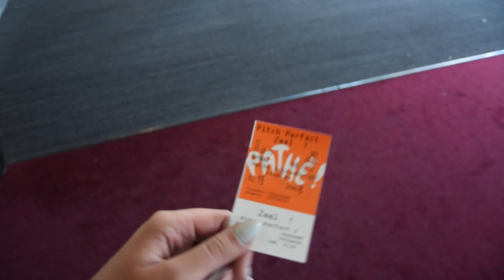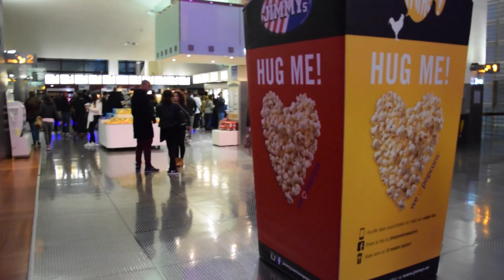HOLANDIA 2015 - jestem w ROTTERDAMIE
*włącz HD*

Jessa :*